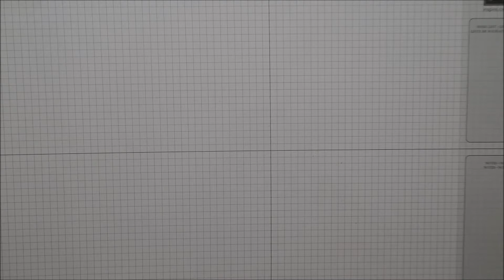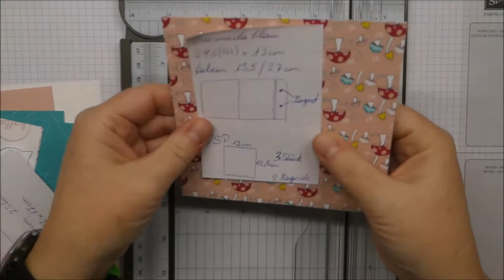Pop Up Karte mit Schneckenpost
Bastle eine Pop Up Karte zum Geburtstag. Hoffentlich kommt die Karte dann nicht im Schneckentempo.